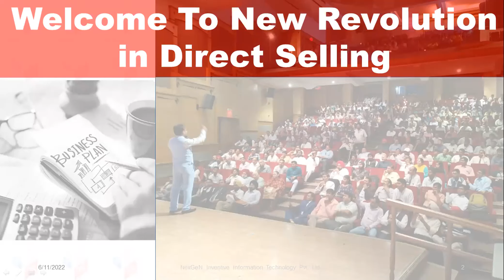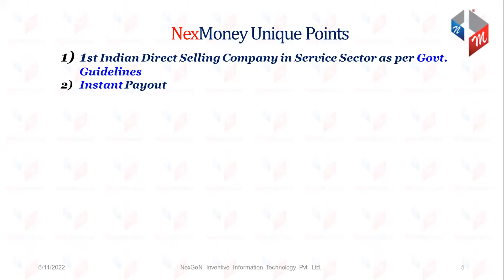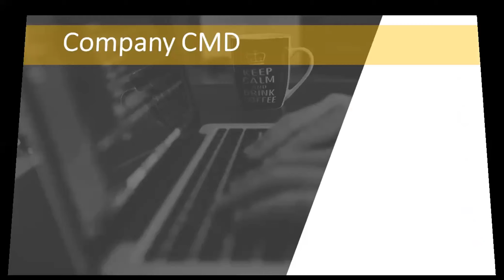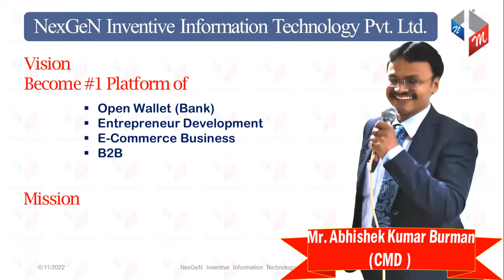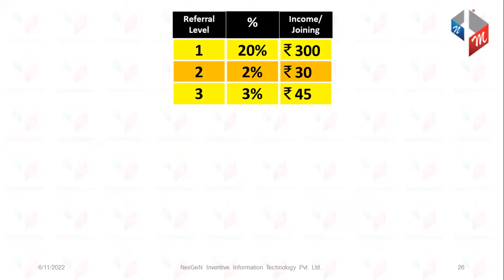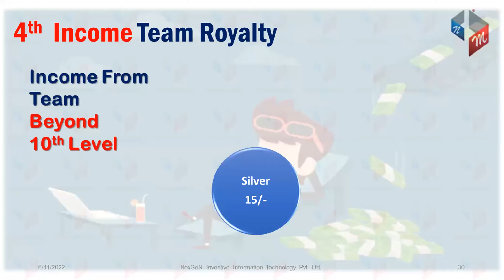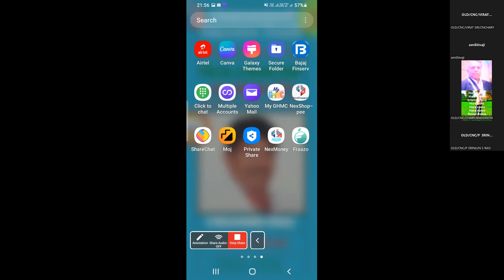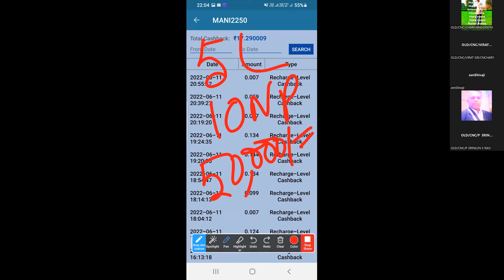NexMoney TELUGU Presentation CONTACT#9246152314/8099493514